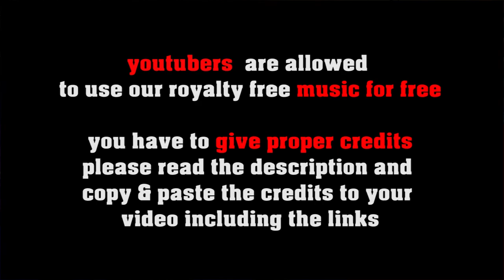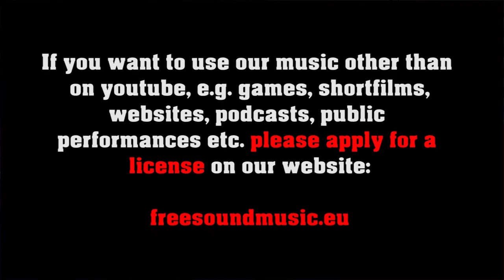Good Morning Vibes - royalty free jazz ballad, no copyright relaxed calm jazz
FREE LICENSE (only for youtubers):
BUT you have to give credits in the video description as follows:

copy & paste
GOOD MORNING VIBES

5 easy steps how to put our 100% royalty free music in your video clips:
1. Choose the music you like best for your clip
2. convert the video to mp3
3. sync the mp3 to your clip
4. upload your video to your channel
5. add song title and the link to the music clip on our Freesoundmusic channel in your description.